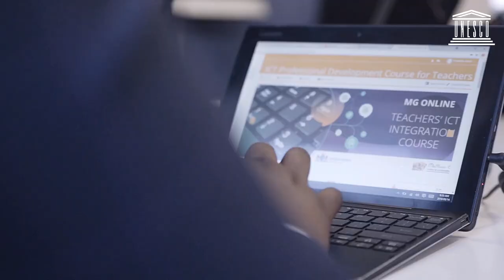Competency Framework for Teachers (short version)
Overview of the ICT Competency Framework for Teachers’ Harnessing OER (ICT CFT/OER) project

This video will take you on a trip to explore  the ICT Competency Framework for Teachers’ Harnessing OER (ICT CFT/OER) project.  The journey starts with the UNESCO Communication and Information Sector, at UNESCO Headquarters, Paris, which launched the project in 2013, and coordinates it globally. The video then takes you through to site visits of the ICT CFT Network in South Africa and Egypt. The video reflects the different steps of the project, the decision making, teacher training then finally the use of these capacities in the classroom with the students.

The Mathew Goniwee School of Management and Governance (MGLSG), in South Africa has adopted the project and contextualized it to its own needs. A great number of trainings were organized all over the country and, as a result, more than 2000 teachers were trained on ICTs nationally. The video will take you to Kgoro Ya Thuto School in Johannesburg where trained teachers are using ICTs with their students.  The video then takes you to the American University in Cairo (AUC) in Egypt, where AUC, in collaboration with the the UNESCO Cairo, have been training teachers on the effective use of ICTs in the classroom, including the development of OER –based teaching material. The project is growing with more countries joining the Network.